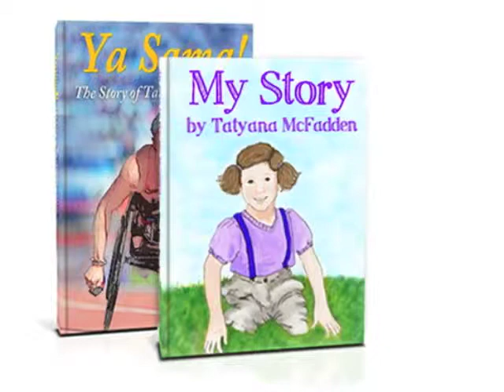Ya Sama - The Story of Tatyana McFadden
to fund a series of children's books that I am writing about my life story. I want to inspire others, especially children with disabilities, to be all that they can be.